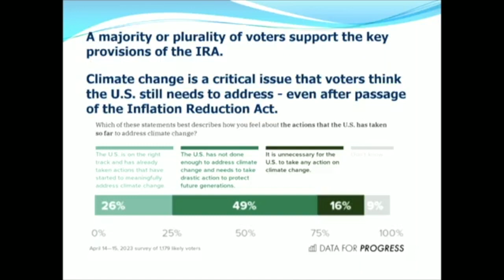DNC Climate Council at Netroots: Running on Climate - Takeaways from 2022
On July 15th, Council Chair Michelle Deatrick moderated an important and engaging panel at Netroots Nation, "Running on Climate: 2022 Lessons to Help Democrats Win in 2024." She was joined by Michigan Lieutenant Governor Garlin Gilchrist, Congresswoman Jan Schakowsky, and Executive Director Ebony Twilley Martin of Greenpeace USA. Watch this discussion about how Democrats can run and win on climate and environmental justice, and what we learned from the 2022 Midterms to make that happen.

Opening Remarks and Speaker Introductions (00:00-7:42)

Panel (7:43-54:39)

Audience Questions (54:40-1:07:53)

Closing Remarks (1:07:54-1:10:34)